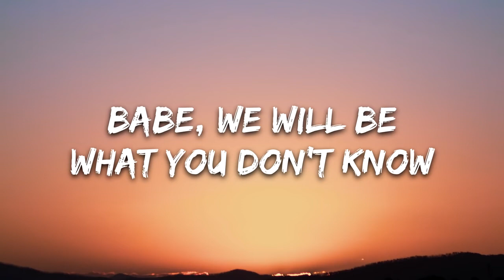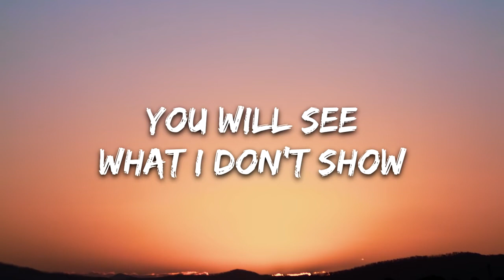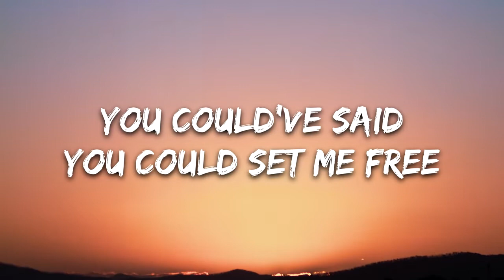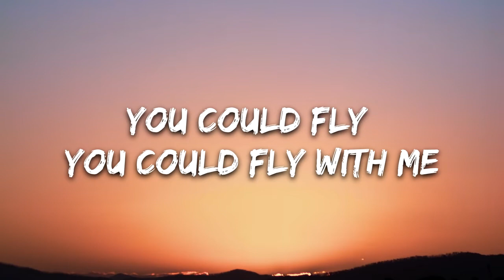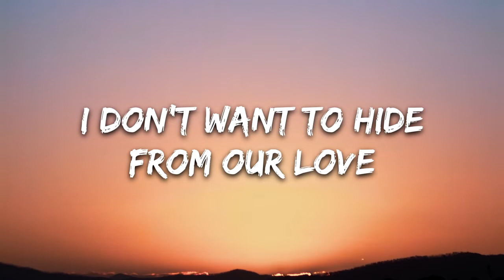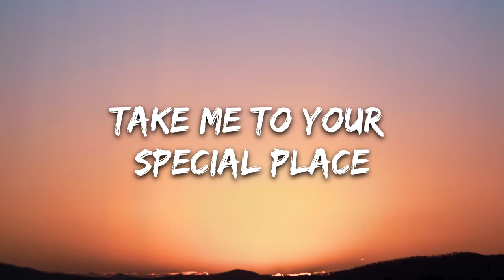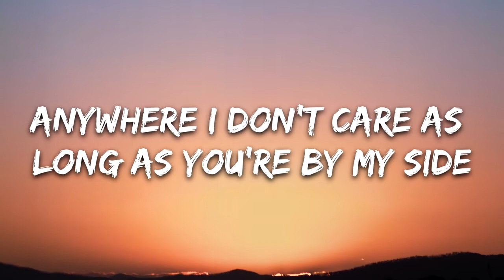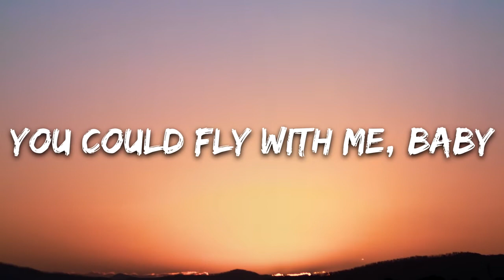Beutos, Febration, RVPTR Take Me Lyrics 7clouds Release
👉 Beutos

🎤 Lyrics: Beutos, Febration, RVPTR - Take Me

Don’t
be shy
just take
my hand

Take me to your special place
the one where you can be yourself
you don’t need to be scared
of what the future will be
just take me

Babe, we will be
what i don’t show
Where i don’t want to hide
from our love
i don’t want to hide
anymore
oh anymore
from our love

You could've said
You could set me free
You could fly
You could fly with me
You could've said

from our love
anymore
oh anymore
from our love

anywhere i don't care as long as you're by my side
anywhere i don't care as long as we're staying together

You could fly with me, baby...